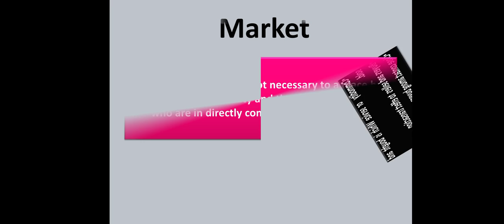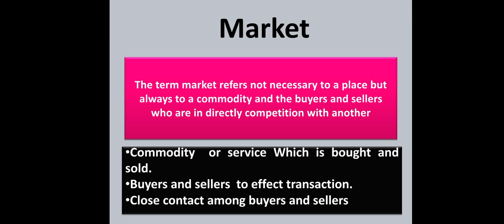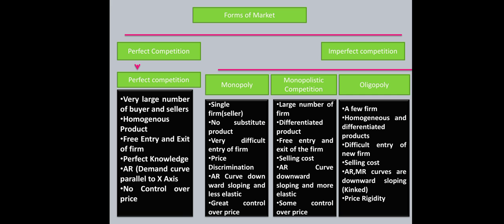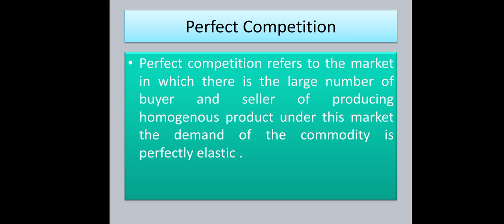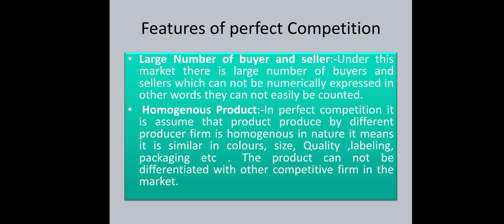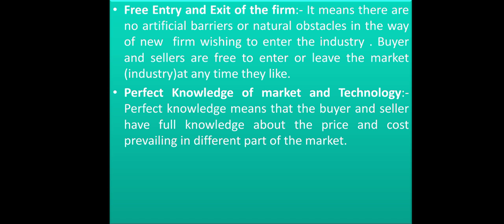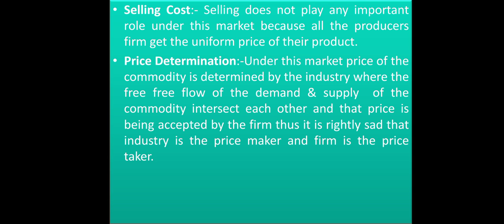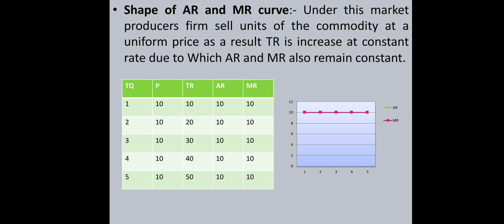FORMS OF MARKET ||PERFECT COMPETITION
In this video I will discussing about the forms of Market .In this video I will cover Perfect Competition in brief